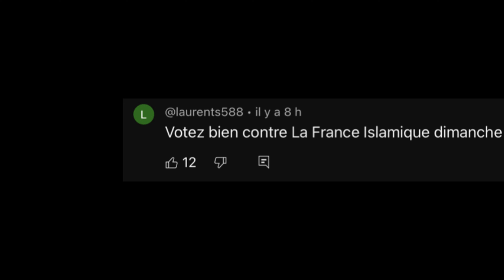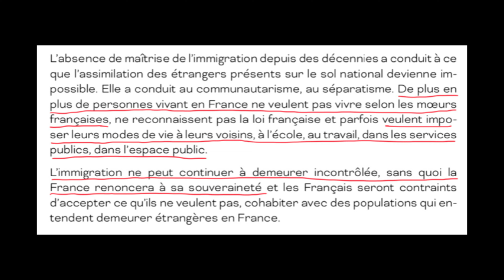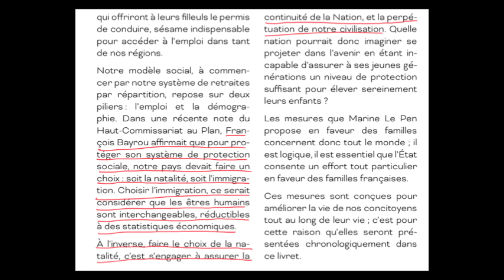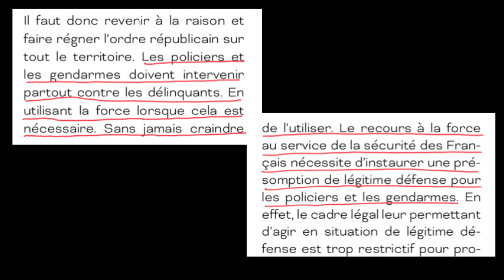Peut-on unir un paradoxe ?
Pas toujours facile d’assumer ses idées lorsqu’elles sont liées à une histoire trouble et que certains militants ont des propos ou des actes nauséabonds. Est-ce possible de ménager la chèvre et le choux ? C’est le propos d’une introduction qui traite de la dissonance cognitive, puis laisse la place à un documentaire exposant la montée de l’extrêmes-droite en Europe.

Le documentaire « White Power, au cœur de l’extrême-droite » est produit par la RTBF

Extrait film :
Tarantino Q. « Inglourious Basterds », 2009

Extraits musicaux :
Kagel M, « Marche pour manquer la victoire »